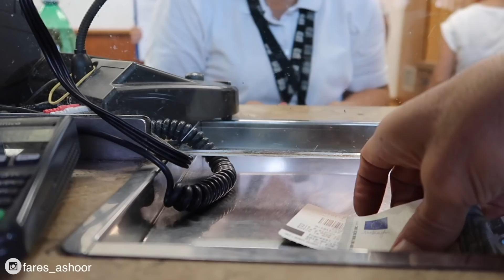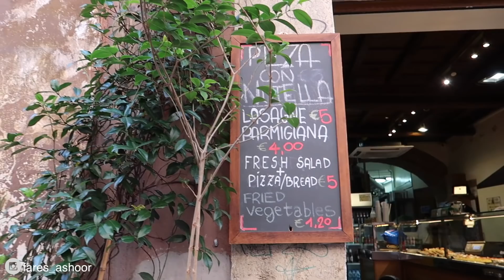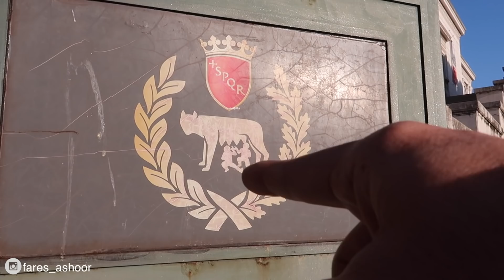افضل الاماكن السياحية في روما ..تخيلوا كانت هوايتهم القتل .. vlog14 rome2018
رحلة روما من اجمل المدن الي زرتها